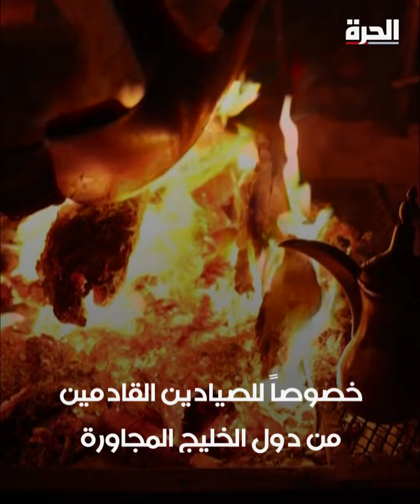عراقيون يتركون همومهم اليومية ويخيمون في صحراء السماوة بعيدا من صخب المدينة.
وسط الكثبان الرملية، نصب شبّان خيمهم قبل أن يتجمعوا حول النيران للتدفئة في عمق الصحراء في جنوب العراق التي باتت تجذب مزيداً من العراقيين الملتجئين الى سكونها بعيداً من صخب المدن وتلوثها.

حمل تطبيق "الحرة كونيكت" للتلفزيونات والهواتف الذكية:

أمازون فاير